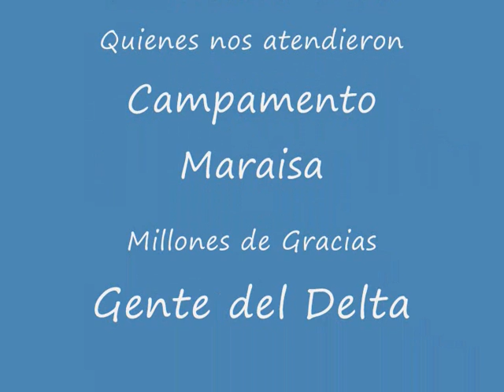Delta Amacuro (Venezuela) (the mission enya)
Viaje por El Delta Amacuro